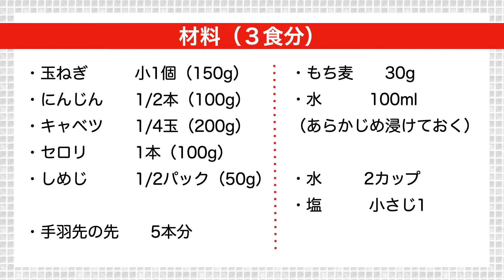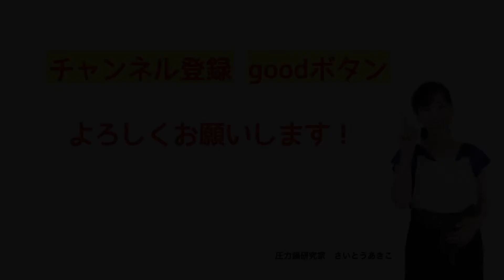【圧力鍋のプロ直伝】ダイエットに！？野菜どっさりスープ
圧力鍋研究家　さいとうあきこのYouTubeチャンネルです。

夏に向けて、レッツダイエット！

野菜をどっさり入れた「脂肪燃焼スープ」
普通のお鍋なら、ことこと20〜30分煮込むけど、
圧力鍋なら、あっという間！

お腹いっぱい食べても、低カロリー。
野菜どっさり、食物繊維が豊富なもち麦で
食べ応えもバッチリ！

目標マイナス2キロのダイエットチャレンジ。
さて、結果はいかに？
（進捗状況は、コメント欄に投稿します）

＊＊ダイエットに！野菜どっさりスープ＊＊

玉ねぎ　　　　1個（150ｇ）
にんじん　　　1／2本（100ｇ）
キャベツ　　　1/4玉（200ｇ）
セロリ　　　　1本（100ｇ）
しめじ　　　　1/2パック（50ｇ）

手羽先の先　　5本

もち麦　　　　30g
水　　　　　　100ml

１）もち麦は水につけておく

２）野菜はざく切りにして圧力鍋に入れる

３）手羽先の先っちょを入れる

４）もち麦をつけ水ごと入れる

５）塩、水、（あれば）セロリの葉を入れる。

６）ふたを閉めて火にかける

７）（ゼロ活力なべ・赤オモリ）
沸騰して圧力がかかったら、すぐに火を止める
（その他の圧力鍋）
沸騰して圧力がかかったら、0〜３分加圧調理する

時間になったら火を止めて、そのまま圧力が下がるまで置く

８）圧力が下がったらフタを開け、
セロリの葉と手羽先の先を取り出す。

９）混ぜて器に盛り付ける。
お好みでブラックペッパー、粉チーズ、パセリなどをあしらう

1日3食のうち、1食をこのスープに置き換えてみますね。
２週間で目標達成できるかな？

圧力鍋研究家さいとうあきこ
☆ホームページ「圧力鍋ライフ.com」
圧力鍋に関する情報や、
圧力鍋のお料理教室「うちごはんラボ」の情報を発信中！

☆Facebookグループ「あきさんの圧力鍋Lovers集まれー」
※参加は承認制です。お申し込み時のアンケートに回答してくださいね